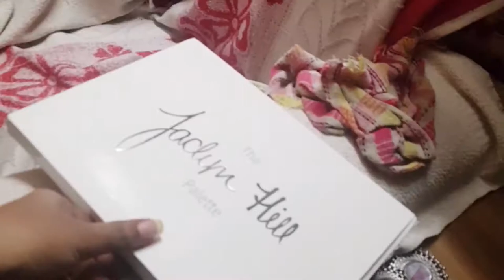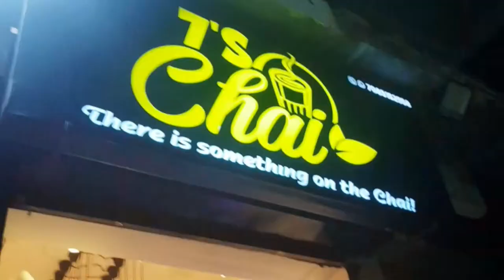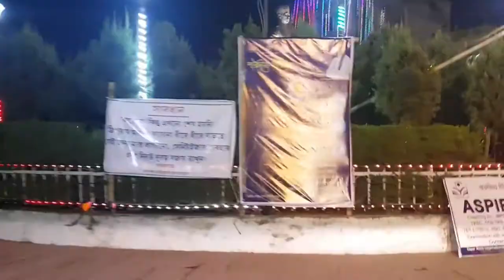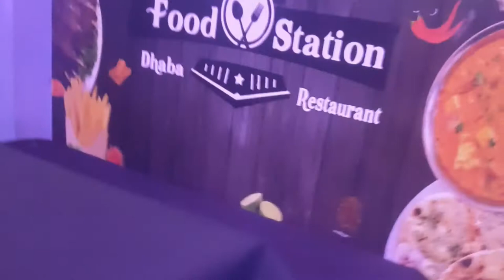Saptami Night With My Gang || Durga puja 2k21 || Mamta's way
Hlw Everyone Assalamuwalikum!
I am a muslim girl... i respect all the religion because i think if i respect their religion, they must be respect my religion and the main thing is we humans have to live like humans, we can not live like animals.

Miss Mamata : Mamta's way of life
Agartala (west) Tripura